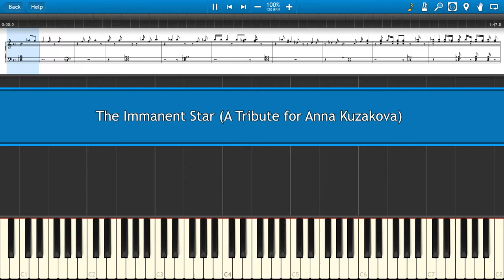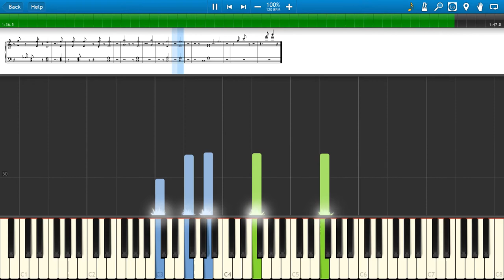The Immanent Star (A Tribute for Anna Kuzakova)[SYNTHESIA][EASY]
Original Audiotrack